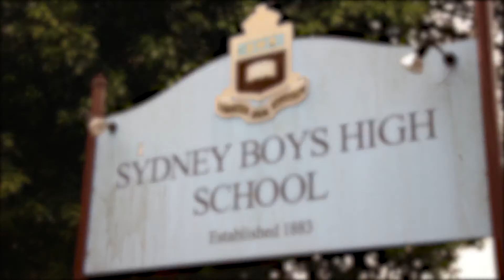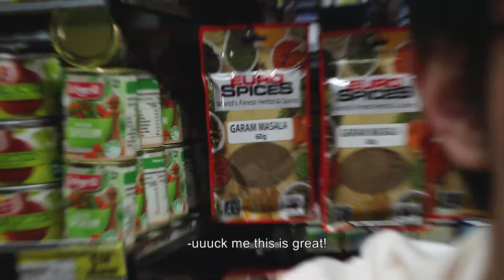SCOMO EXPLAINS HIS HAWAII TRIP (ScoMo In Stressful Situations) | UNSW Law Revue 2020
In 2020, ScoMo infamously abandoned his country of Prime-Ministership to lounge on the shores of Honolulu and sip Pina Coladas while his country burned…literally. We were fortunate enough to bring a camera crew into Morrison’s therapy sessions where we find out the true nature of ScoMo’s travel habits to this offshore US island.

This sketch was from our 2020 show, 2020 and the Terrible, Horrible, No Good, Very Bad, Law & Justice Revue.

UNSW Law Revue is a student-run sketch comedy show created by students from the University of New South Wales in Sydney. Established in 1976, the show was moved to a video-format for the first time due to the impact of COVID-19 on live theatrical productions. Live shows normally run during Term 3 of the uni calendar year.